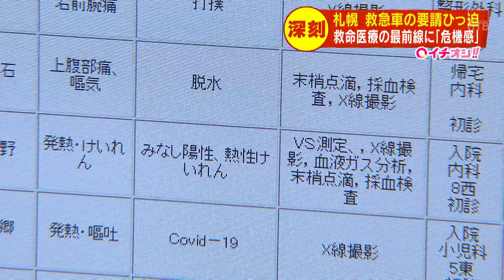救急医療現場がひっ迫する札幌市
富永誌衣那記者「いま救急車が入ってきました」
「１台目の救急車が来てから５分足らずで２台目の救急車が来ました」

４日昼ごろ、次々と救急車が到着したのは札幌市豊平区のＫＫＲ札幌医療センター。
２台目の救急車からわずか１５分後…
「救急車が病院に入ってきました。」「きょう３台目の救急車になります」

緊迫する救急医療の最前線。
搬送された３人全員が発熱を訴え、１人は新型コロナ陽性でした。
救急隊員からひっきりなしに寄せられる要請。
この病院では先月、過去最多となる３７６回の救急搬送を受け入れました。
新型コロナの感染急拡大に加え、子どもが手足口病やＲＳウイルスの症状で搬送されるケースも増えているといいます。

ＫＫＲ札幌医療センター感染制御部長・福家聡先生「特に小児の救急車の搬送依頼が非常に増えてまして、７月は１２２件。」「救急車が来るたびに通常の業務と掛け持ちしながら対応していますので、そんな中では今のこの最大の救急車を受け入れるっていうのは限界に近付いている」

救急要請がひっ迫する札幌市。
今週月曜日には緊急事態を知らせるこんなツイッターの投稿が「出動率が９時台には１００パーセントに到達、救急車が到着するまで時間を要することがあります」

先週月曜日から１週間、札幌市内の救急患者で医療機関に３回以上受け入れを断られ、現場に３０分以上留まった「救急搬送困難事案」は統計開始以来最多の２００件。前の週より５３件も増えています。

発熱患者の対応に追われ医療機関の対応が追いついていないのが理由とみられています。
ＫＫＲ札幌医療センター感染制御部福家聡部長「５０件ぐらい（医療機関に）電話してもらっても見ていただけなかったということで救急車を呼ばざる負えなかったというようなケースも聞いている」「とにかく急速に患者が増えている。我々対応する側もそれに追いつかないということは起きている」

こちらの病院では入院中の新型コロナ患者がおよそ１カ月前の２倍の１１人に増えています。こうしたなか、道内で４日新たに確認された感染者は７２０４人。初めて７０００人を超え過去最多となりました。
感染の急拡大の影響は、命をつなぐ救命救急の現場にも及んでいます。